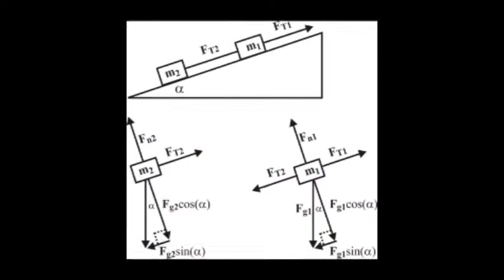PAUSE MENU - Why are scary games scary?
This week im discussing what might make scary games, well... scary